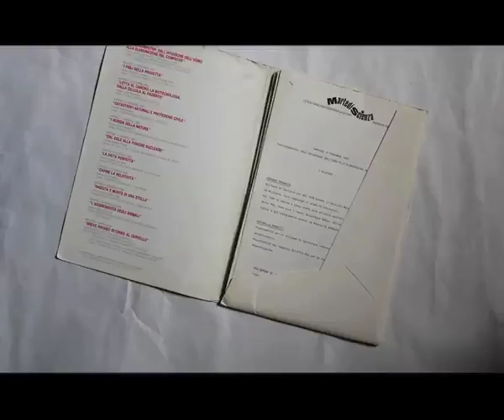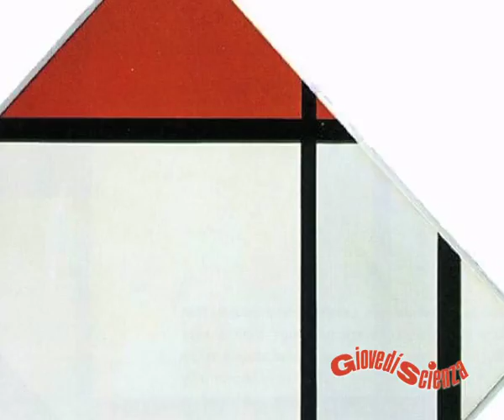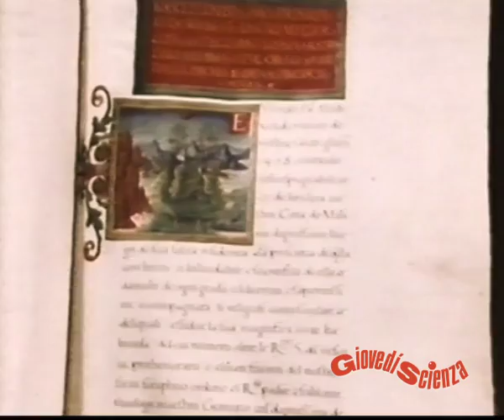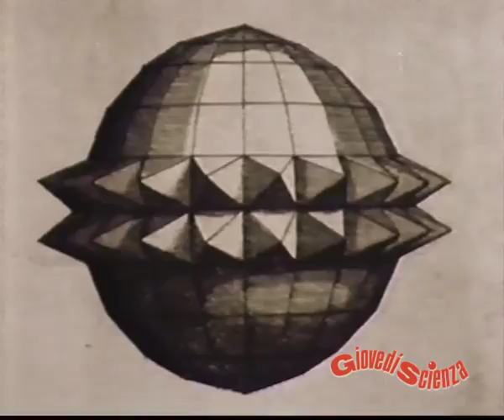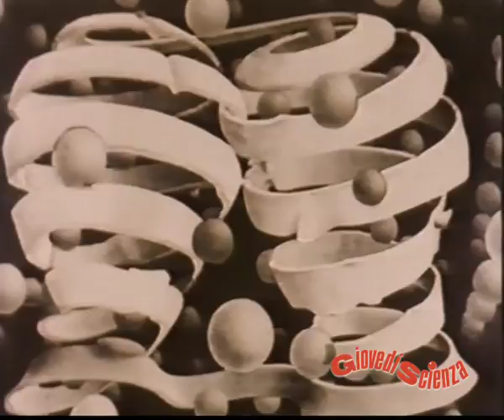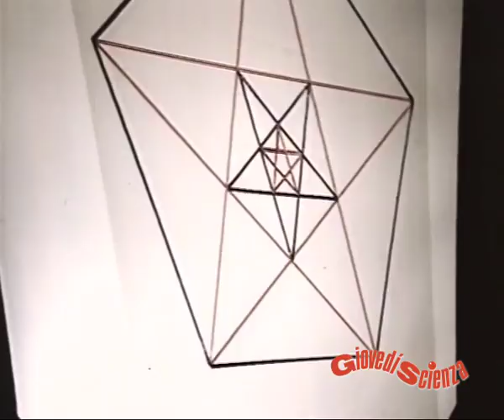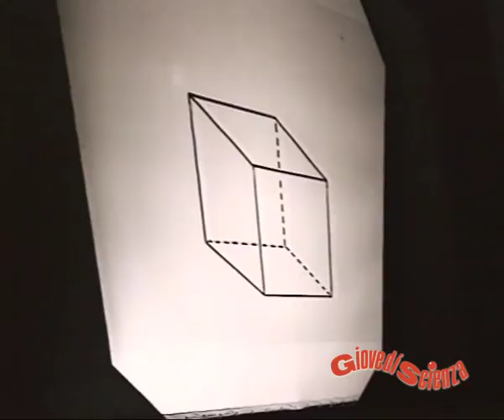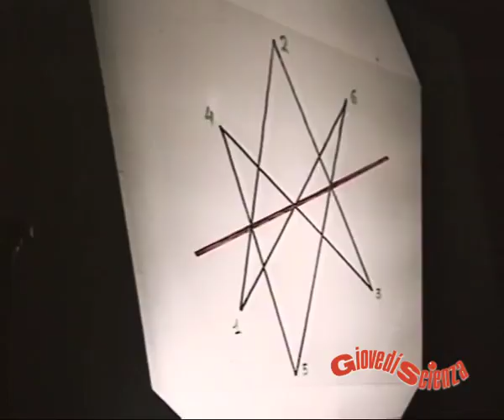Matematica e arte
Con Piergiorgio Odifreddi, matematico e scrittore.

Modera Piero Bianucci, scrittore e giornalista scientifico.

GiovedìScienza 26 febbraio 1998

Si potrebbe immaginare e spesso lo si fa, che le culture umanistica e scientifica in generale, è l’arte matematica in particolare, siano divise da un fossato incolmabile. Da un lato immagini e sensibilità, dall’altro formule e razionalità. In realtà, i legami fra le due discipline sono strettissimi, e scopo di questo incontro, è mostrarlo attraverso esempi visivi . Vedremo oggetti matematici, dai poliedri alle superfici astratte, raffiguranti pittoricamente e scultoreamente, da artisti che vanno dai mori dell’Alhambra a Dalì. Scopriremo che innovazioni artistiche, quali la prospettiva o l’anamorfosi, hanno generato intere aree di ricerca matematica, quali la geometria proiettiva. Noteremo infine come alcune tecniche pittoriche e artistiche, dal disegno geometrico alla grafica computerizzata, sono in realtà tipicamente matematica.